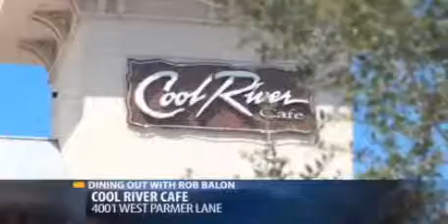Dining Out with Rob Balon - Cool River Cafe Austin